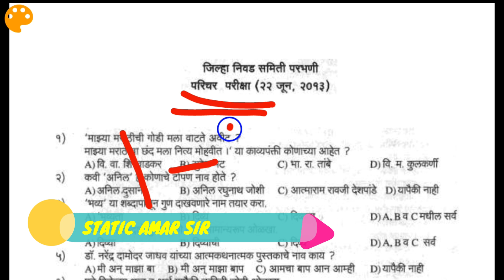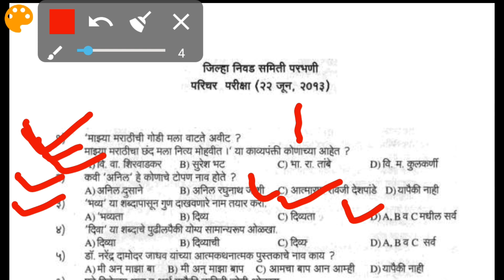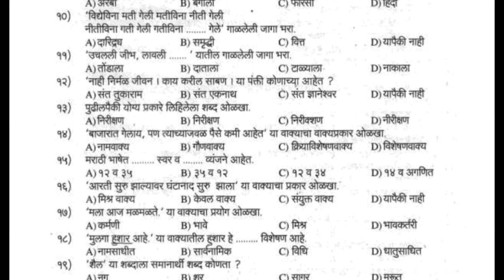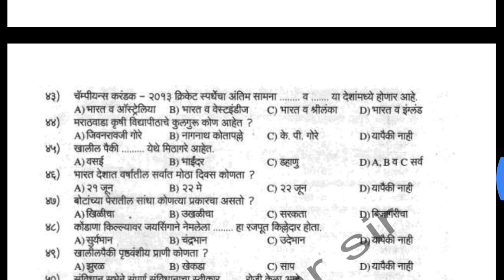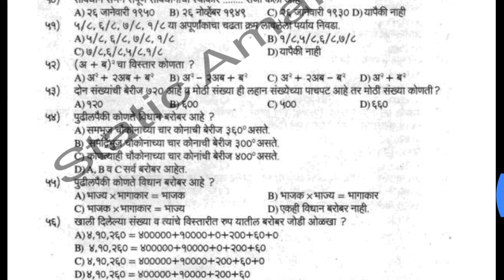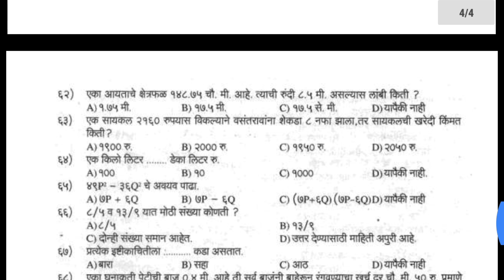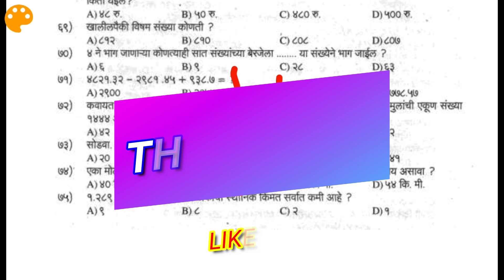pashudhan parichar question paper in marathi 2 / pashusavardhan question paper 2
pashudhan parichar question paper in marathi  2.  pashusavardhan question paper 2 . pashudhan parichar question paper bhghun ghy. pashudhan parichar cha abhys ksa karycha.
pashusavardhan exam syllabus marathi. पशुसंवर्धन परिचर अभ्यासक्रम बघून घ्या.  pashusavardhan parichar syllabus bhghun ghy. pashusavardhan parichar question paper yacha pattern mdhe yenar. pashusavardhan parichar exam syllabus ha ahe. pashusavardhan parichar bharti 2019 suru zali ahe. pashusavardhan mahiti marathi mdhe janun ghy. AHD Maharashtra Syllabus 2019 Peon, Livestock Supervisor | Pashusavardhan Vibhag Syllabus 2019.

पशुधन पर्यवेक्षक book
परिचर book:- 1)

ZILLA PARISHAD BOOKS

Math book for zp/bank/other exams

best marathi book for all exam

Reasoning book
English book